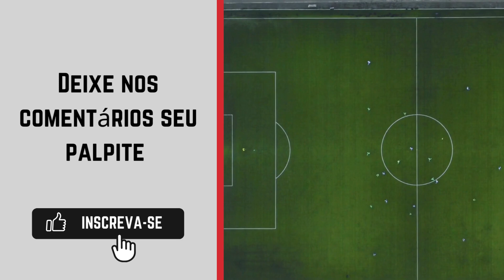RB do Norte x Fast Clube onde ASSISTIR AO VIVO 🔴| Amazonense Série B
Transmissão do Amazonense Série B: Federação Amazonense de Futebol FAF